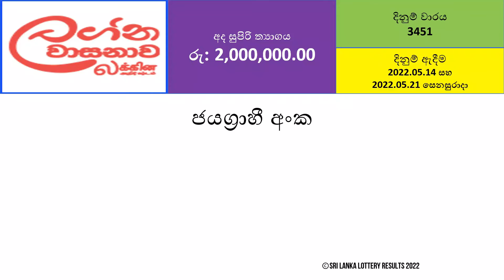Lagna Wasanawa 3451 Results - 2022.05.14 Saturday and 2022.05.21 Saturday | DLB Lottery Results